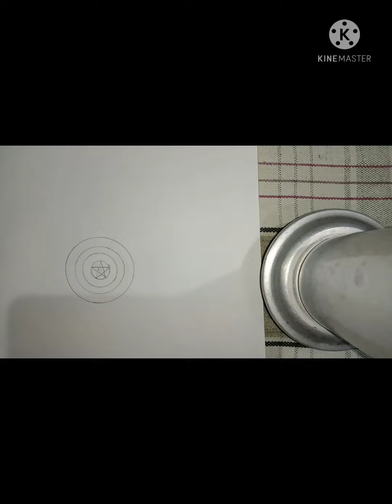Captain America drawing